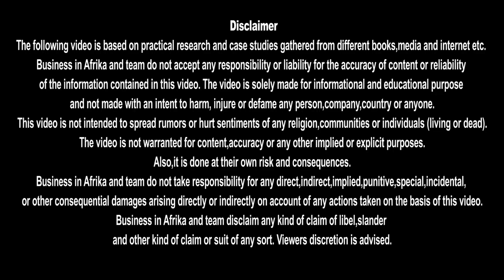A Free Trade Zone - Lome Port (TGLFW)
The port of Lomé is the only port on the West-African coast from which several cities can be reached by road within one day. Goods can be moved within reasonable time at competitive costs. Port of Lomé exports phosphates, coffee, cocoa, cotton and Palm oil widely.

Port of Lomé is the only deep-water port on the West-African coast that can accommodate new generation vessels (up to 14,500 containers).
Port of Lomé recognized by ECOWAS as a Free Trade Zone. The port of Lomé handles 80% of the trade flow in Togo. The port serves to landlocked countries such as Burkina Faso, Mali and Niger.